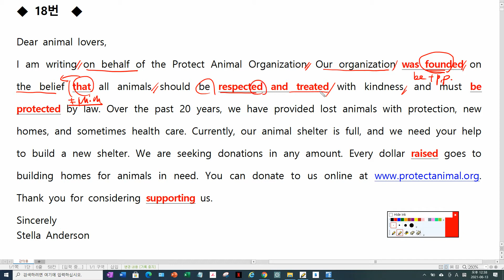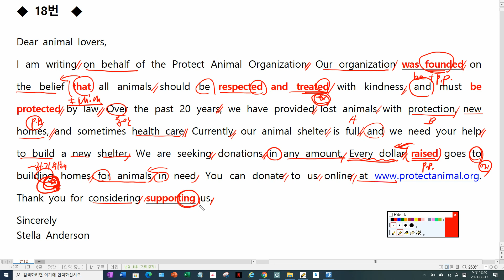21년 6월 고2 18번